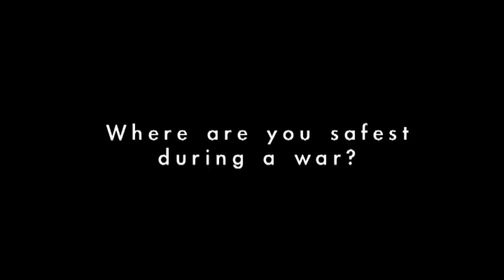Matthew White author of The Great Big Book of Horrible Things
The Great Big Book of Horrible Things: The Definitive Chronicle of History's 100 Worst Atrocities (W. W. Norton, 2011).

To be published: November 7, 2011.